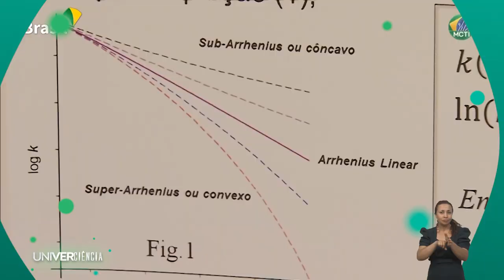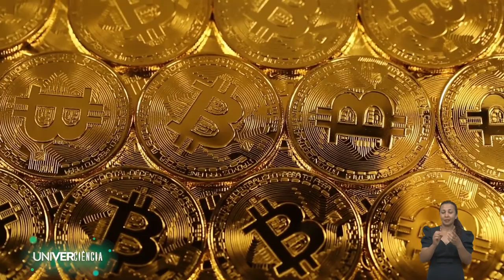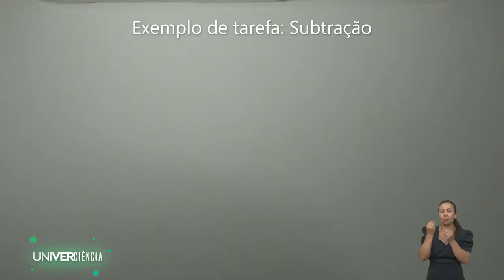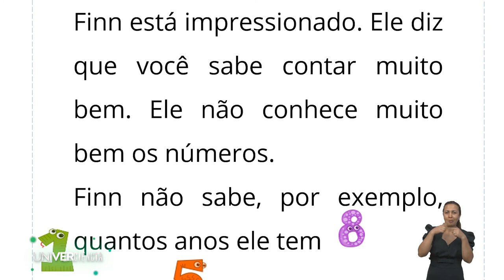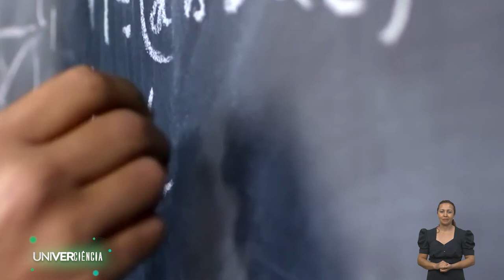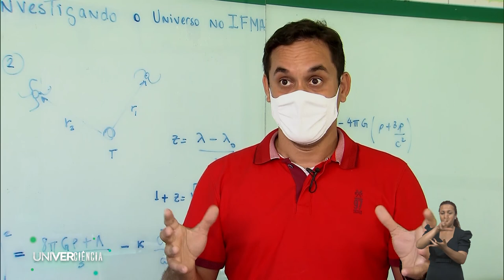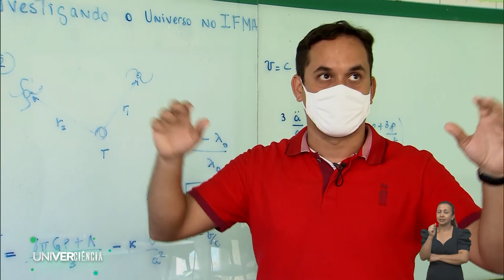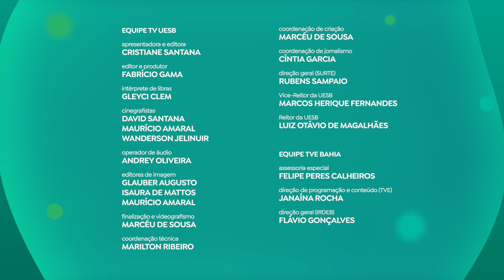IFPE | Univerciência - EP6 T2 (Libras)